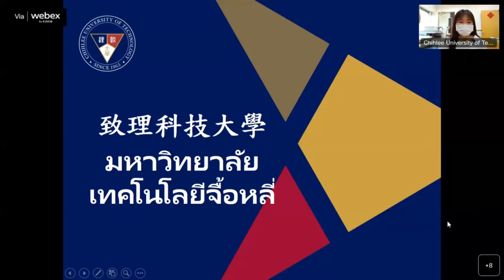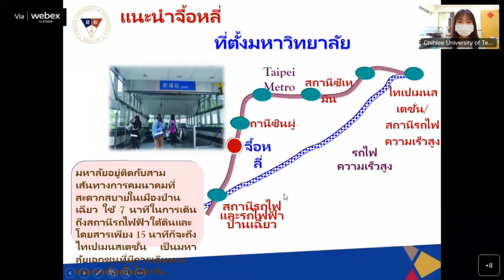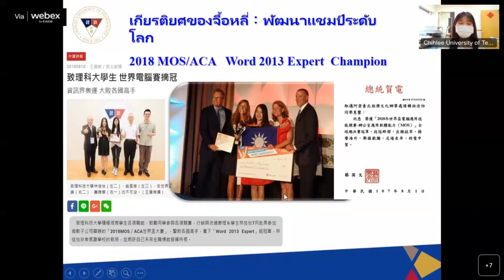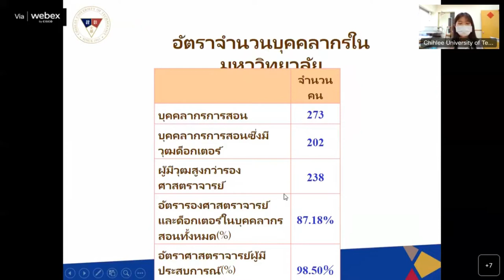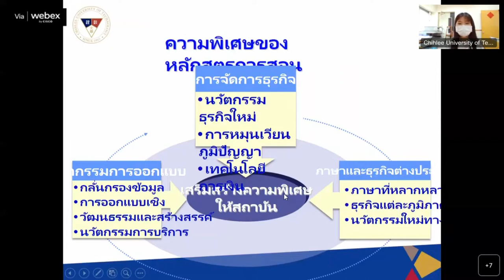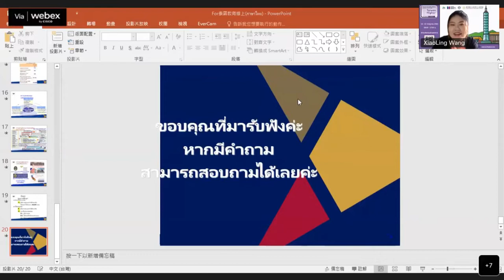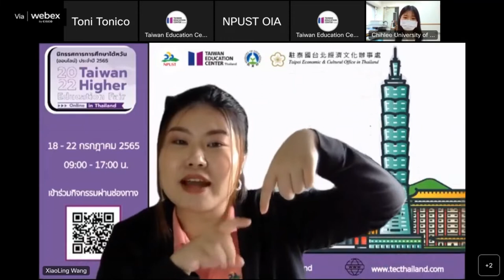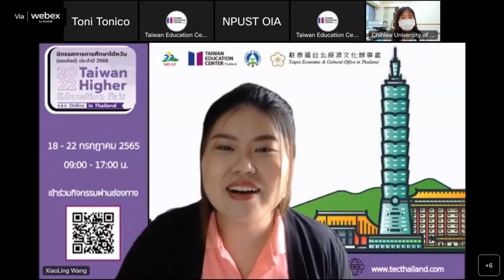Chihlee University of Technology（致理科技大學）